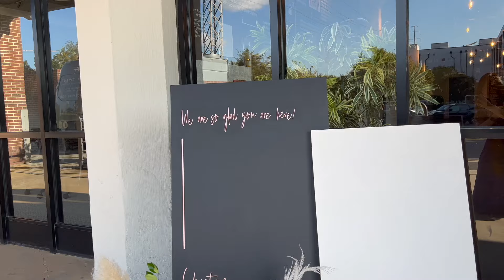The Lu Wedding | Charlotte, North Carolina